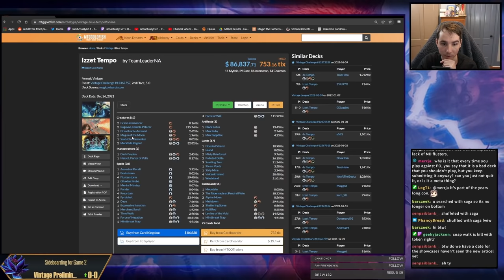Vintage Preliminary: Mono Blue PO (1/16/21)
00:00 Deck Tech
3:21 R1 vs UR
54:38 R2 vs PO
1:15:27 R3 vs Elves
1:44:55 R4 vs Aggro Shops